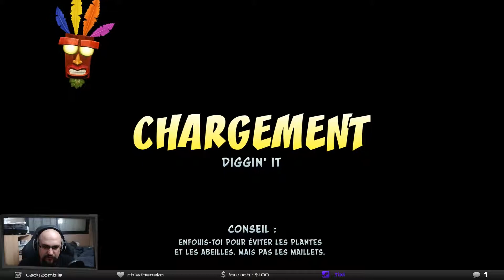Crash Bandicoot 2 - 10 - LE STADE APRÈS LA RAGE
Pour connaitre les prochains jeux et stream, ou participer aux giveaways, n'hésitez pas à me suivre sur les réseaux :